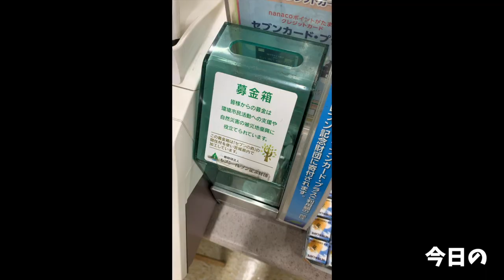【大食い】夏にさっぱり 涼しげな限定つけ麺【大胃王】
今回も景勝軒さんへ٩( ᐛ )و
焼きアゴを使った醤油ベースの淡麗つけ麺
さっぱりとして暑い夏にピッタリの一杯(//´﹃｀//)

丼ものもガッツリとした間違いなく美味しいやつでした(*´Д｀*)